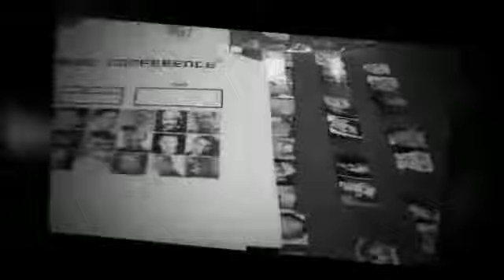Essential Magic Conference 2011 DVD Set 8 DVDs by EMC DVD